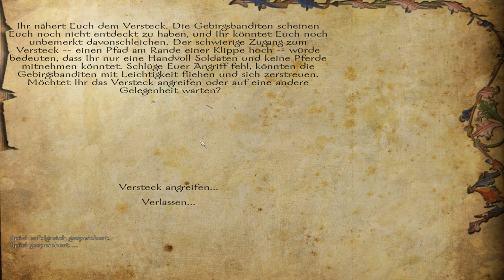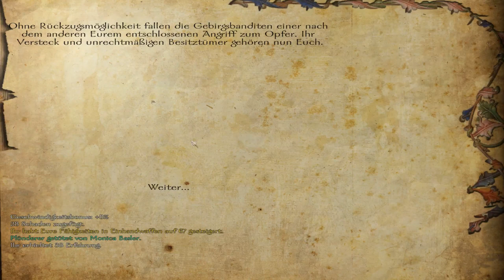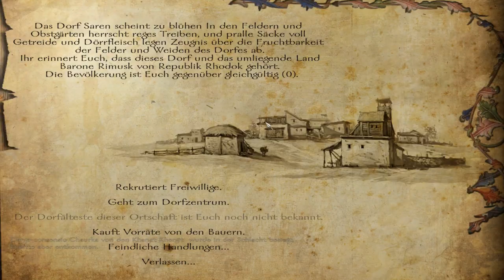Let's Roleplay Mount & Blade: Warband Floris Expanded Mod Pack Part 4 (deutsch / german) (2.54)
Wir kloppen Verräter nieder und befördern unsere Krieger und Flüchtige Frauen!